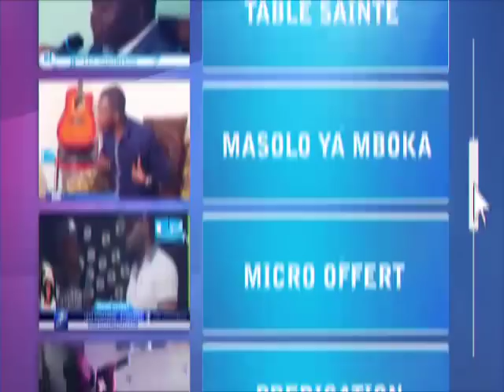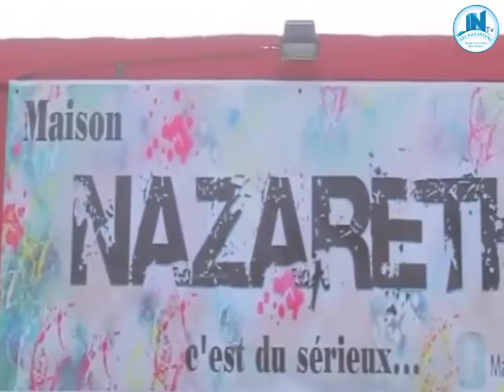TÉMOIGNAGE YA FR BABY EYE MABE ATANGI BA KOMBO YA BATU NIOSO BAZALAKI NAYE NA MAHICARI EP 10